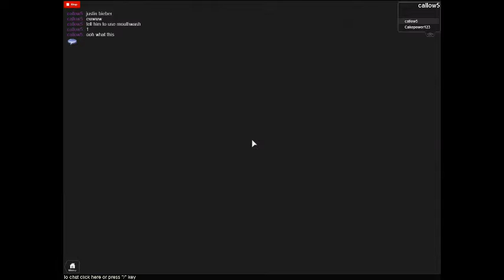BIRTHDAY SPECIAL 1!!!!!!!!!!!!!!!!!!!!!!!!!!!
DEATH LIFTS